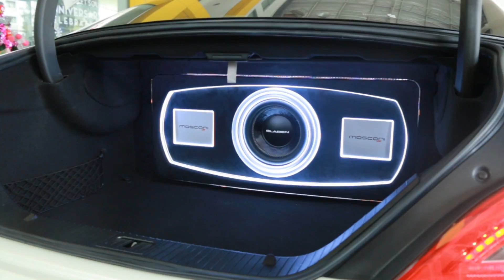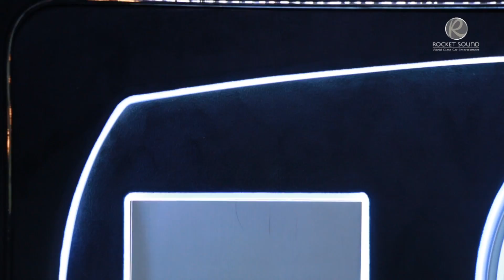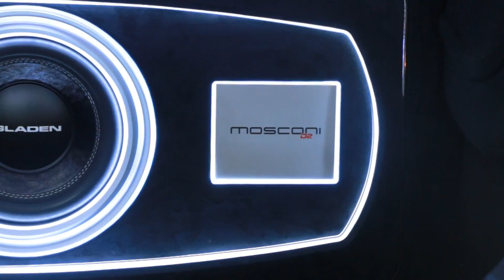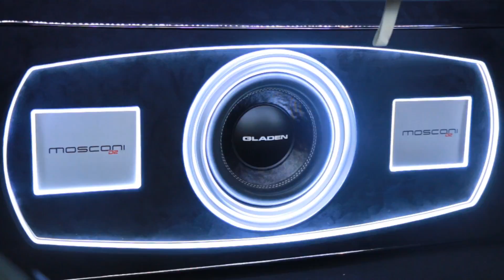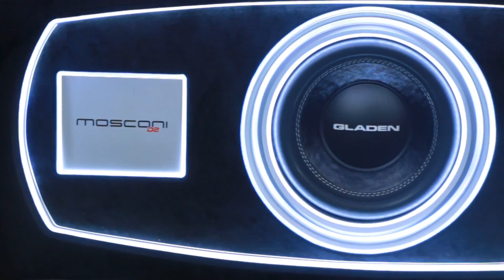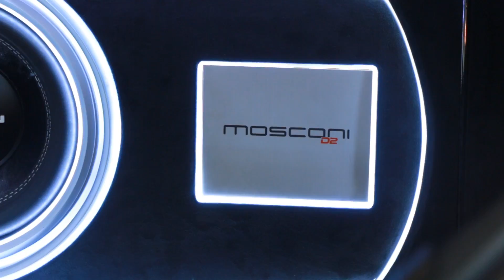Rocketsound scoop Natty BENZ CLS 290 T179 Onair 15/01/60